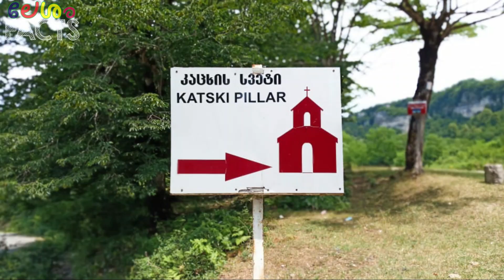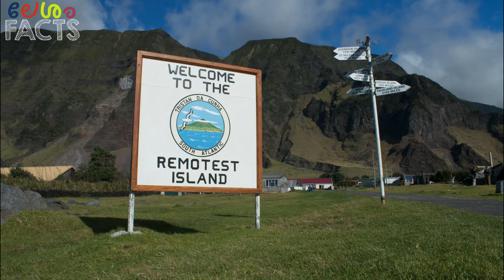ലോകത്തിലെ ഏറ്റവും ഒറ്റപ്പെട്ട വീടുകൾ | Most Secluded Homes In The World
ലോകത്തിലെ ഏറ്റവും ഒറ്റപ്പെട്ട ചില വീടുകൾ ആണ് ഈ വീഡിയോയിൽ കാണുന്നത്.
1.Holy Trinity Monastery, Greece
2. Solvay Hut, Switzerland
3. Bishop Rock Island, Great Britain
4. Katskhi Pillar, Georgia
5. Just Room Enough Island, USA
6. Vestmannaeyjor Archipelago, Ellidaey, Iceland
7. Tristan Da Cunha
8. Casa Do Penedo.